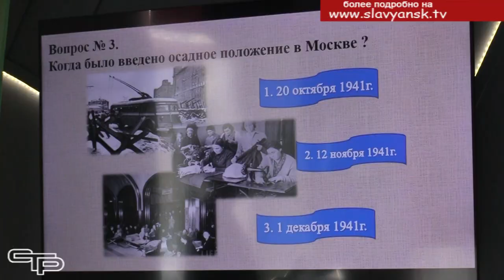Конкурс на знание истории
В календаре много памятных дат и одна из них- окончание битвы за Москву. Завершилась она в апреле 1942 года, но коренной перелом наступил 5 декабря 1941 года, когда советские войска перешли в контрнаступление и отбросили фашистов от столицы, положив начало длительного пути к победе над фашистской Германией